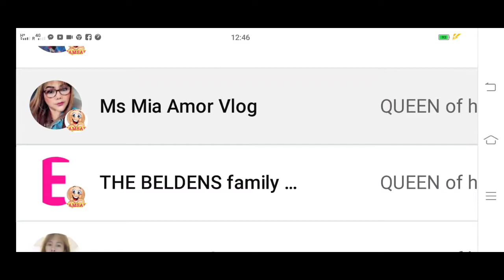Homescapes level @2502/laro tau mga langga